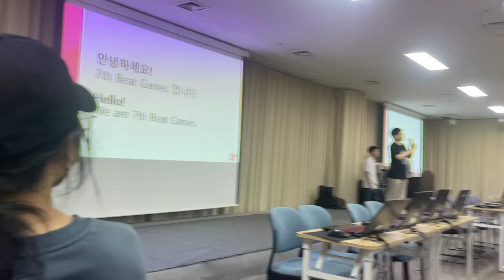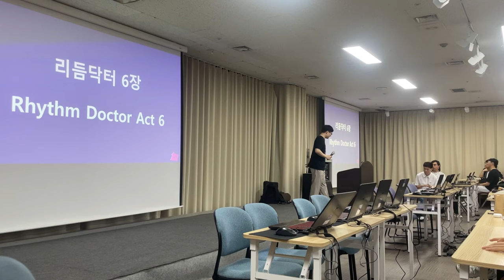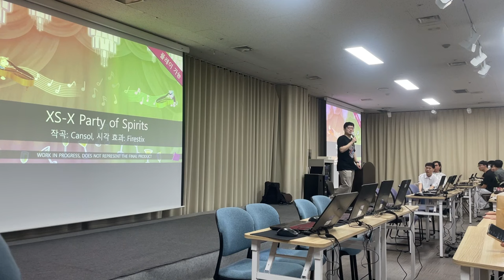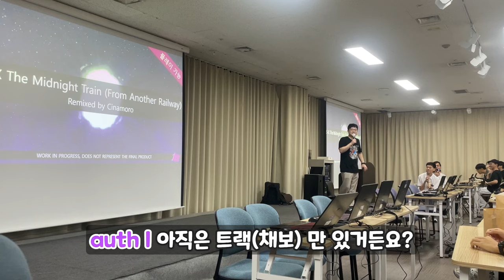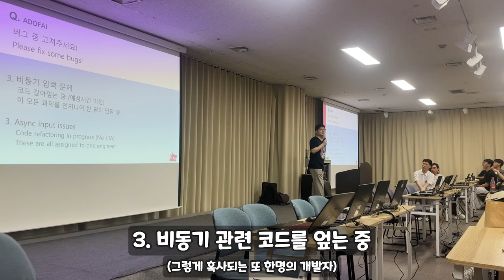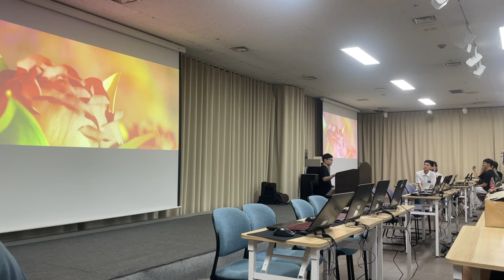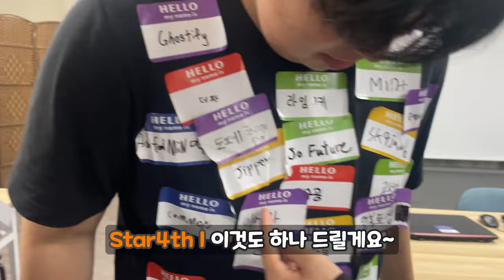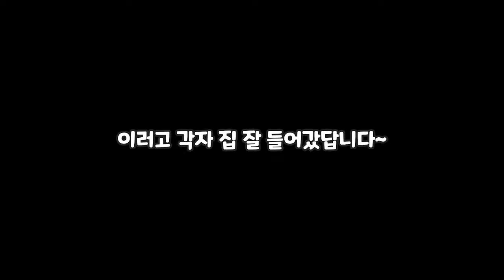𝐕𝐋𝐎𝐆. 7BG 미트업 참석했습니다!! • 얼불춤 브이로그 •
auth(며소) 님이 말씀하시는 게 묻힐 때가 있어서
다소 틀린 자막이 있을 수도 있습니다.

그리고 저 BIC에도 갑니다!

타임스탬프
0:00 오락실 가면서 얼불춤 이야기
1:11 미트업 도착
1:16 프레젠테이션 시작
13:21 체험 및 자유시간
14:39 회식
15:58 2차

▬▬▬▬▬ {music} ▬▬▬▬▬
🎵Track : fizzd & Jade Kim - The Midnight Train
🎵Track : Oneul - Chocolate World